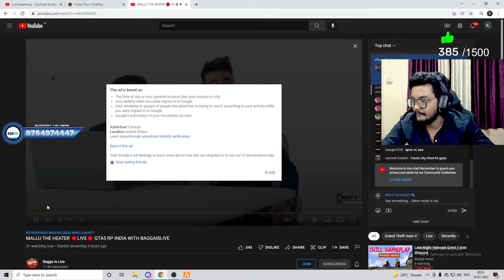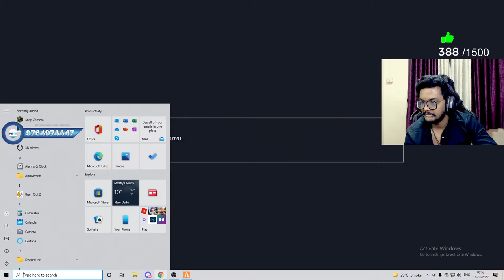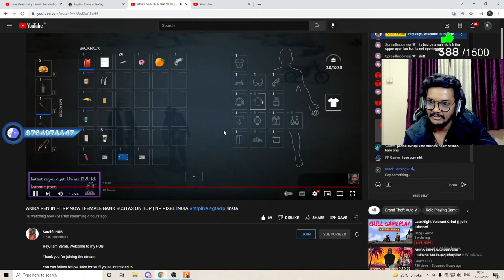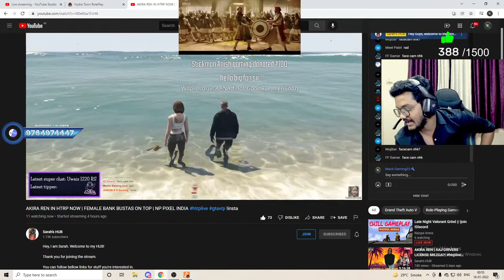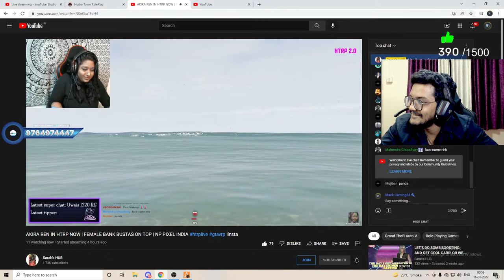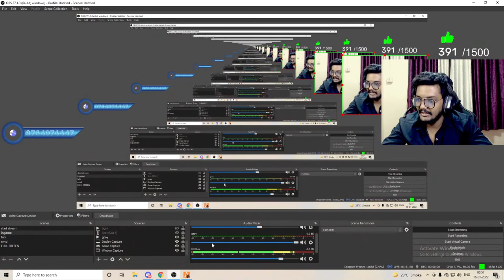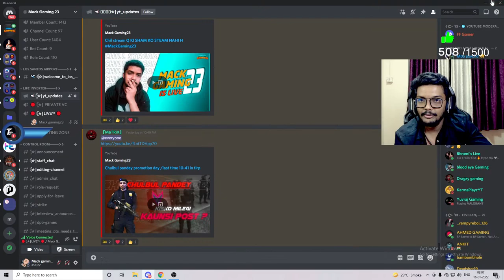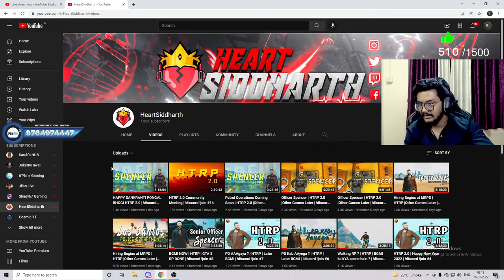Chulbul pandey tlrp done now htrp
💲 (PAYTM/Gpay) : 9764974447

👉Respect moderators.

                                      🖥️ PC Specs

GRAPHIC CARD: GTX 1660

RAM:adata 16gb3200mhz D41XPG

KEYBOARD & mouse : ANTEC Esportkm540 combo

Headset :COSMIC BYTE H1 GAMING HEADPHONE

starting song from :SUBODH SU2